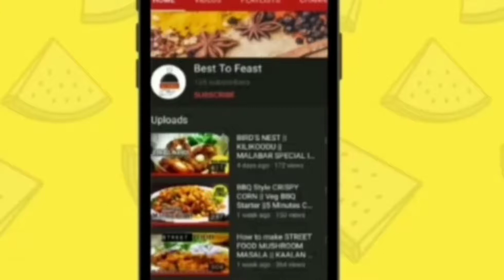KUZHI PANIYARAM || KARA PANNIYARAM || PALAKKAD SPECIAL - VETTAPPAM || EASY &TASTY RECIPE in TAMIL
palakkad style vettappam  is a most common and popular recipe in Kerala's paakkad district. It's a tasty dish that can be prepared with idly/dosa batter, this can be prepared within a short span of time. This dish is mostly found in South india in different forms and style like appadadde or kuzhi panniyaram etc.It is also popular as a street food delicacy. It's a healthy and tasty recipe.